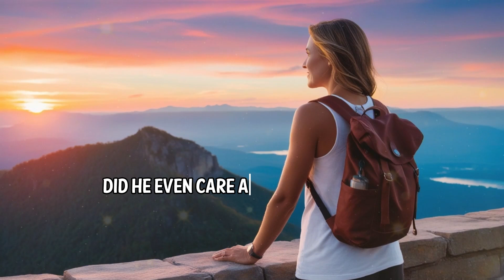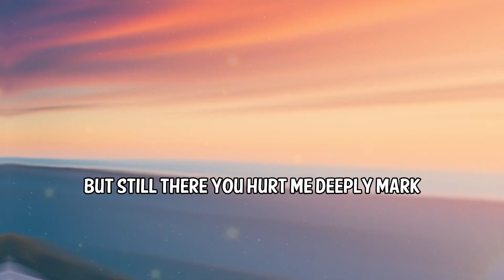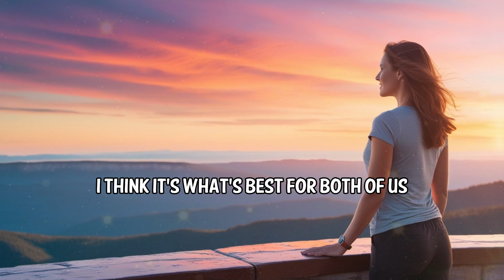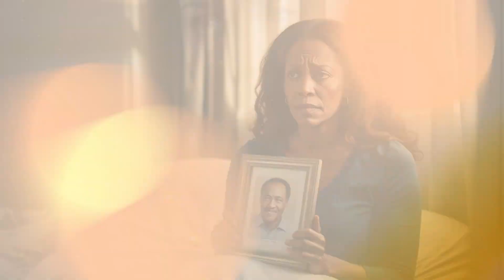Heartbreak on My Birthday: My Husband's Betrayal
In this raw and emotional video, I share my heart-wrenching story of betrayal that unfolded on my birthday night. Just two days after meeting someone on Facebook, my husband cheated on me, leaving me in shock and disbelief. After a month of fighting over what he called 'stupid reasons,' he sought comfort in someone else, and the pain of that night still lingers.

Join me as I recount the painful moment I confronted him and how he justified his actions with drugs. With the recent loss of my dad and feeling financially trapped, I find myself lost and unsure of how to move forward. If you’ve ever faced a similar situation, your insights and support could really help. Let’s talk about healing, heartbreak, and finding strength in the darkest times.